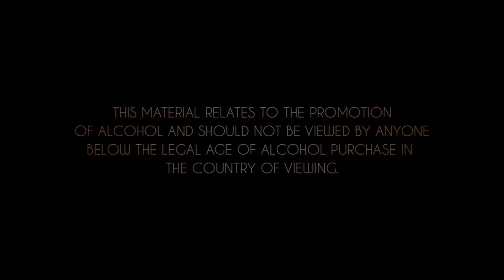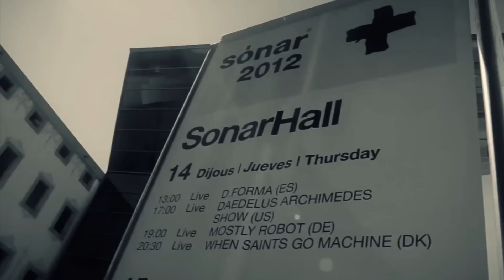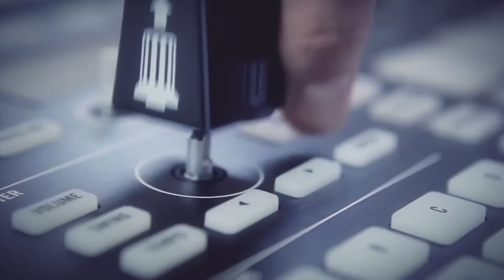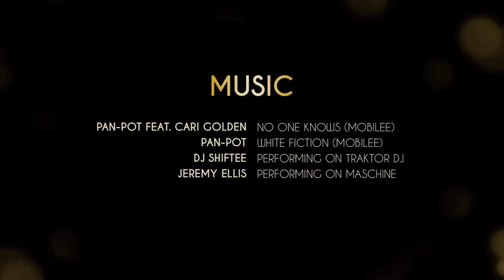Native Instruments: Behind The Brand - Switch On The Night by Olmeca Tequila & Mixmag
For tracklist hit show more:
Pan-Pot Ft. Cari Golden - No One Knows (Mobilee)
Pan-Pot - White Fiction (Mobilee)
DJ Shiftee - Performing on Traktor DJ
Jeremy Ellis - Performing on Maschine

Whether you're into house or techno, dubstep or drum 'n' bass, trance or electronica, you'll find your dance music fix right here on Mixmag TV.

First published in 1983, Mixmag is the world's longest standing and biggest selling dance music magazine, and we're bringing our knowledge and heritage to our TV channel.

Check out interviews with the biggest artists in EDM, hear the latest tunes that are smashing dancefloors across the globe, and watch live streams from the world's biggest DJs in the Mixmag DJ lab. Mixmag TV is the channel for dance music fans worldwide

Olmeca Tequilas are produced in the heart of Los Altos, 2104 meters above sea level in the western state of Jalisco in Mexico, using artisanal production methods. The result of our unique production and distillation process is a complete range of rich tasting Tequilas, all of which contain Tahona liquid.

« Please Enjoy Olmeca Responsibly. Content for those above legal drinking age only.»